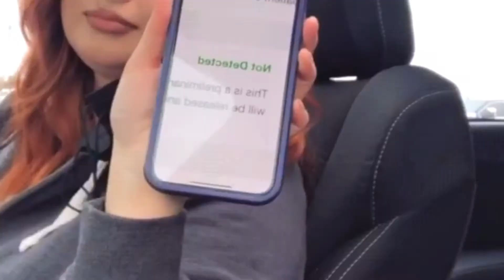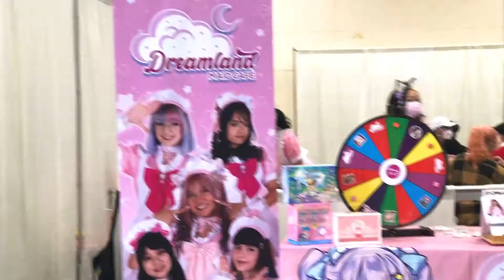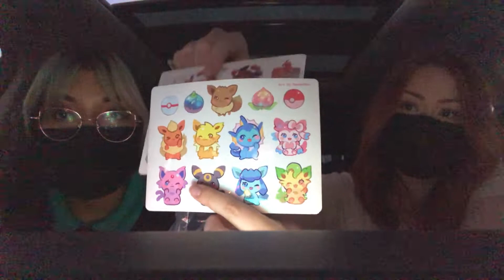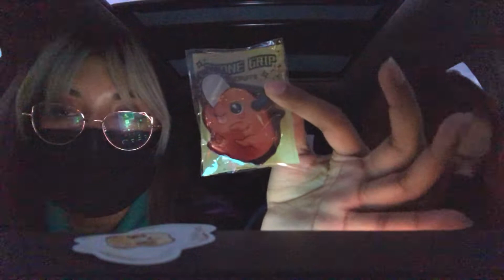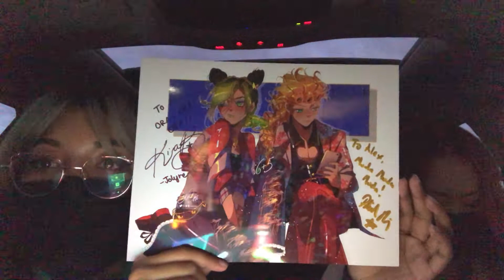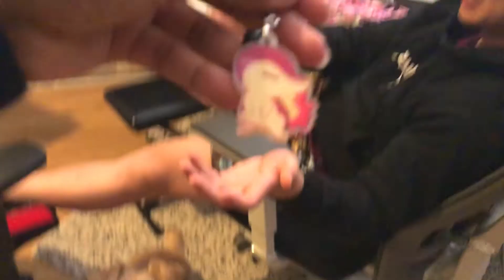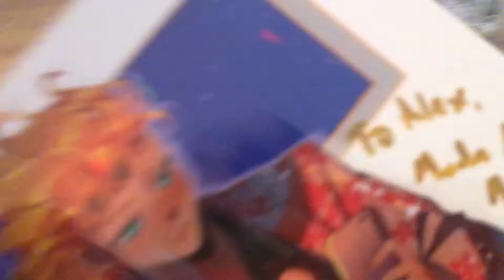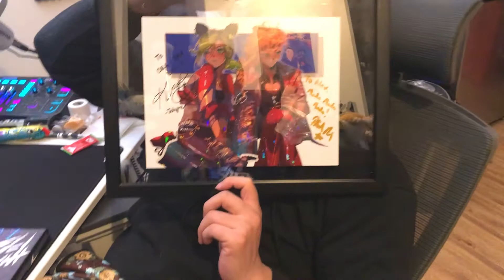Anime Impulse 2022 Vlog ft. Kikikiana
❤ About Me ❤
My name's Crystal, but you can call me Void or Chris :) I'm a content creator and Twitch streamer who does Pokemon unboxings on stream, plays Apex, Valorant, Minecraft, Valheim and other indie variety games, and yes I was once a Fortnite veteran LOL. Hopefully you enjoy the video be sure to sub for more content! ^ -^